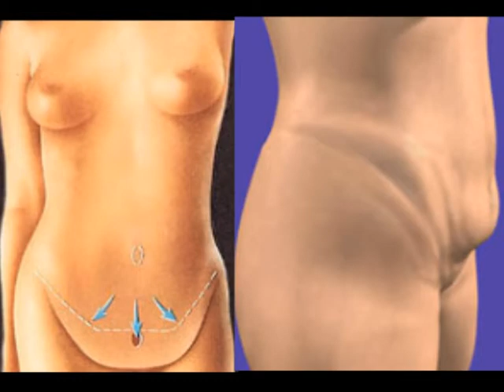Lipsa tonifierii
store.irinareisler.ro

Aici se poate ajunge, daca nu faci tonifiere, in timpul programului tau de slabire ! Produse si tehnici specifice pentru tonifiere, pe